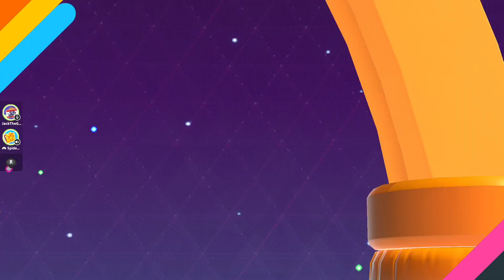Fall Guys with my dad!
This time it is fall guys!